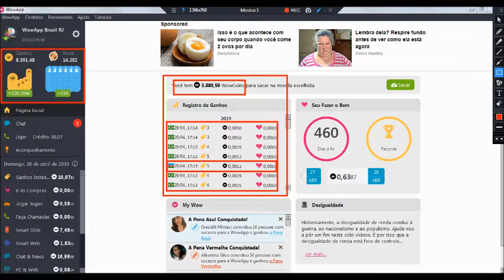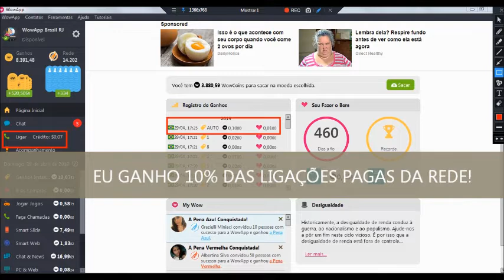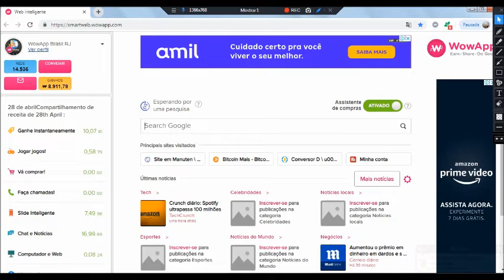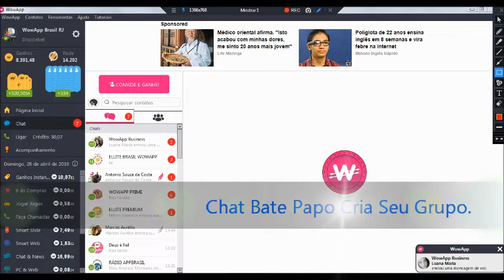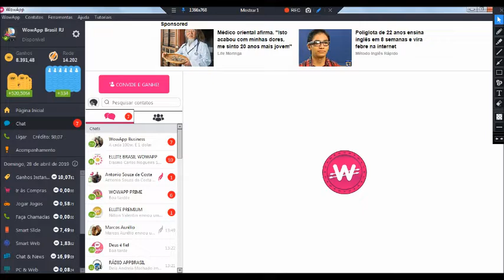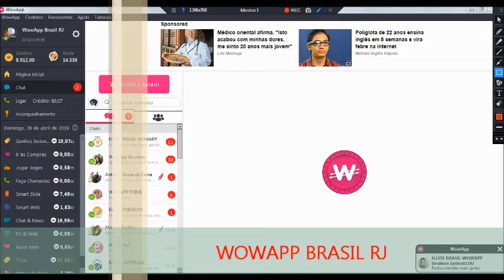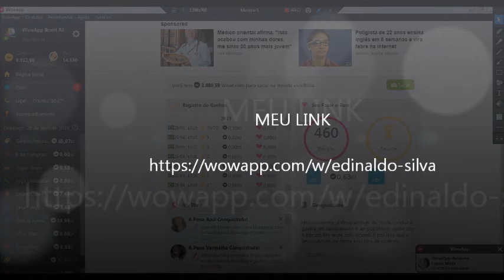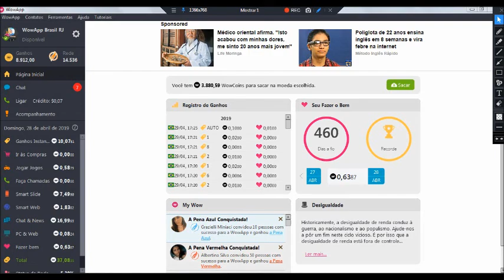Quase 15 Mil Pessoas na Plataforma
O App Tem 8 Formas de Ganhar e Várias Opções de Uso em Qual Quer  Dispositivo, Google Play, App Store, Windows PC & Mac.
Faça seu cadastro e Baixe no Play Store Ou IOS Agora é só Desfrutar!